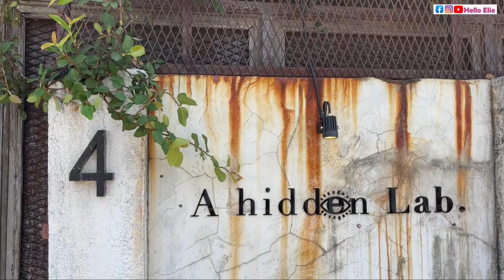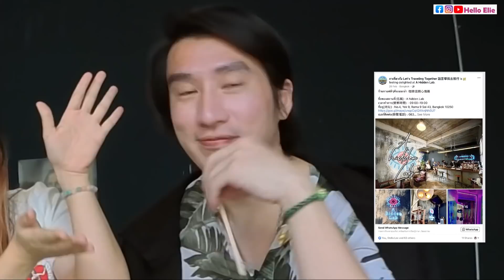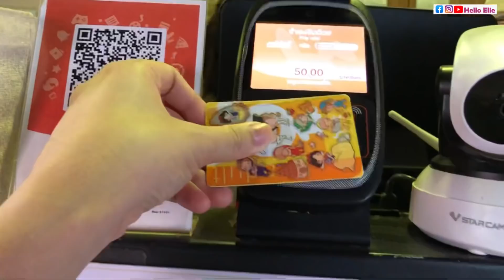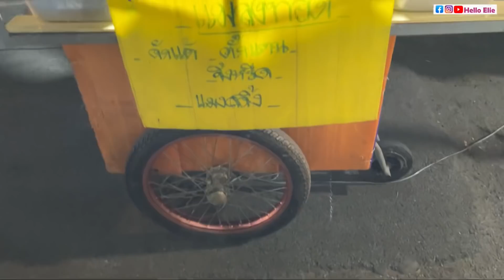泰國老鳥才知道的拜拜行程｜台灣人在曼谷的萬佛節一日遊 (走廟從18:01開始)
你知道泰國每個禮拜都有佛節？帶你揭開泰國萬佛節的神秘面紗｜台灣人在曼谷的萬佛節一日遊
00:00 Dylan高歌
00:06 正片開始
00:46 網美咖啡店 A hidden Lab
02:19 特調 caffee mocktaill
05:38 抹茶拿鐵
05:43 咖啡拿鐵
06:55 滴漏式咖啡
10:51 到BTS Ekkamai
11:05 買手標牌
11:38 IG問題提問
11:45 異國戀優缺點
12:12 曼谷推薦3個景點
鄭王廟
13:05 推薦2天1夜的行程
Dylan 推薦 bangsen 吃海鮮
                   pattaya看海豚秀
Stella推薦大城
13:43 晚餐餐廳 Khun Churn
13:59 大胃頻道 - 泰趣味放送頭
14:52 IG單元
14:53 在泰國到現在還無法適應的事
15:45 泰國的grab司機會主動攀談嗎?
17:38 Dylan收到廟公群組的邀請?
18:01 萬佛節是甚麼?
18:30 參加萬佛節 (Ekkamai 寺廟-Wat That Thong).
19:22 泰國人拜拜方式
20:58 繞寺廟三圈
21:42  不能用其他人的蠟燭點自己的蠟燭
23:09 回到Gatway 商場
23:25  阿姐萬佛朝宗